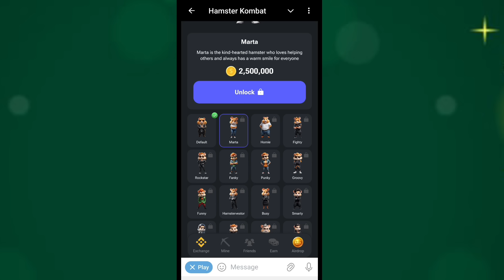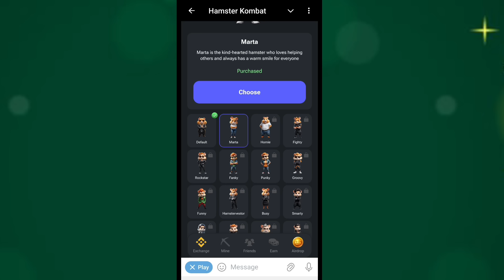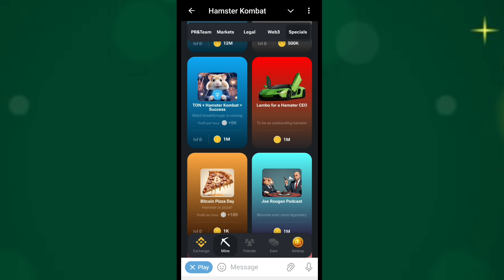Hamster Kombat Important Final Task 🔥 | Hamster Kombat Airdrop Listing Update | Hamster Kombat Key